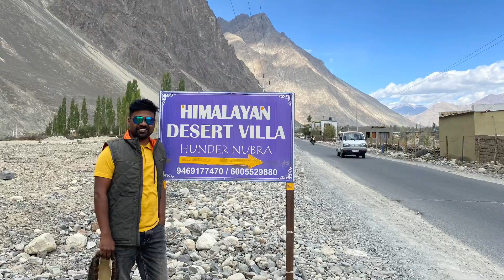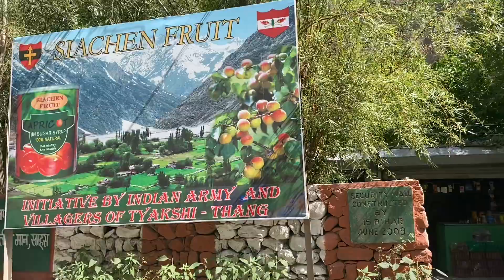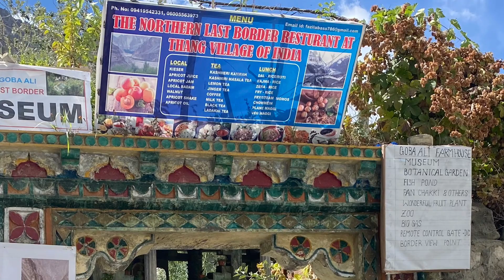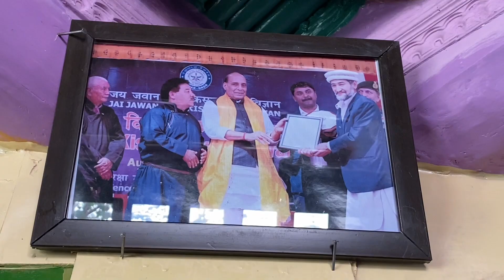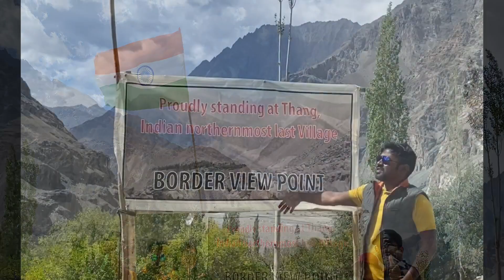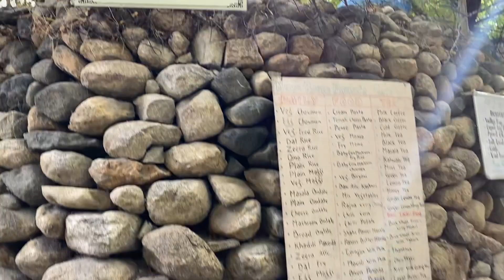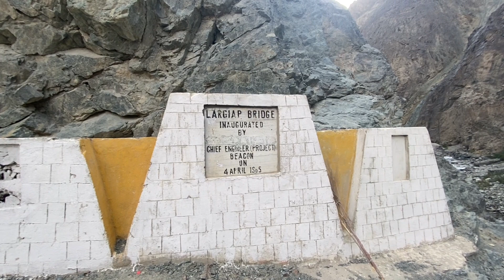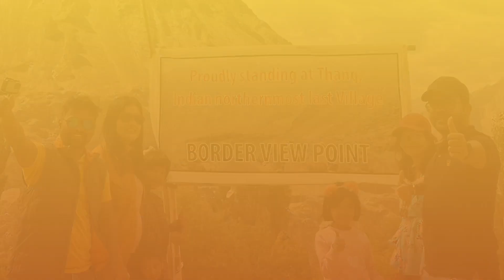Ladakh Trip Vlog I Part 4 I India's Last Village Thang I Turtuk viilage I Hunder Bridge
ladakh trip vlog I part 4

my brand new vlog series on india's hottest travel destination, Ladakh : the pride of india

8 day family trip covering most places of ladakh, this vlog series will be of 7 episodes with day wise full details of places , what to see, how to reach and plan

in this vlog, experience the trip to india's last village Thang, Turtuk Village, hunder bridge